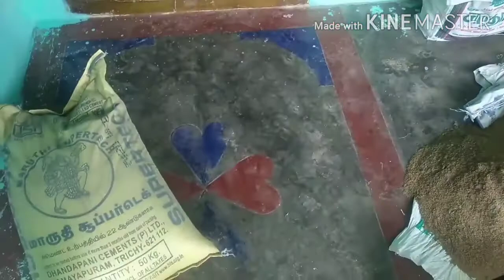2bhk empty house tour/ 30 years old house tour in Tamil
products code
Kurtis#53303464
Kurtis #96639051